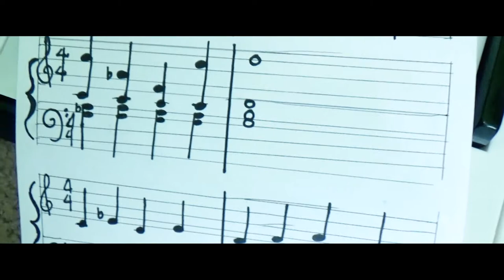Alexzandria S. - Funeral for Trees (Official Music Video)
Music video for “Funeral for Trees.” Video directed and edited by Alexzandria S. "Funeral for Trees" was written, composed, and produced by Alexzandria S.

Lyrics:

It’s funny to think that at anytime someone loved you,
After all you put her through.
I can’t believe you're still idolized
When I can’t even look into your eyes [I’m paralyzed].

Oh, but I thought, oh I thought. . .

I thought that maybe you should show some respect, but I guess that’d be silly, like a funeral for trees.
But I think they deserve it, after being turned to paper and graven so they could read your defamation.

They say seeds don’t fall too far, and looking at your father that’s apparent.
What a shame that he raised you,
Cause boy, oh boy, you had potential, you had potential.
Oh boy, oh boy, you had potential, you had potential.

I wonder how it is being fed off a silver platter?
And I wonder what it’s like, when all you do the media consumes?
I know this isn’t the first song about you,
But unlike the other, this one’s gonna be played all over

Want to listen to more of my work, or just keep up with what I’m doing?